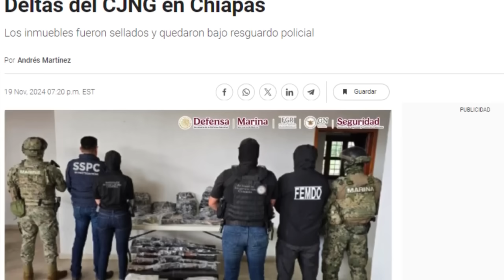💥¡¡El CJNG PIERDE!! Fuerzas Especiales DESTRUYEN un HELICOPTERO del MENCHO e INCAUTAN Armas JALISCO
En una operación reciente, las Fuerzas Especiales del Ejército Mexicano lograron destruir un helicóptero perteneciente al Cártel Jalisco Nueva Generación (CJNG), liderado por Nemesio Oseguera Cervantes, alias "El Mencho". El enfrentamiento tuvo lugar en una zona rural de Jalisco, donde las autoridades también incautaron un significativo arsenal de armas de alto calibre y explosivos.

Este operativo se suma a los esfuerzos continuos del gobierno mexicano para debilitar la estructura operativa del CJNG, una de las organizaciones criminales más poderosas y violentas del país. La destrucción de la aeronave y la confiscación de armamento representan un duro golpe para la logística y capacidad operativa del cártel en la región.

Las autoridades han intensificado las acciones contra el CJNG, especialmente tras incidentes previos donde el cártel ha demostrado su capacidad de ataque, como el derribo de un helicóptero militar en 2015 utilizando armamento de alto poder.

 Estos esfuerzos buscan desmantelar las operaciones del cártel y reducir su influencia en el narcotráfico y otras actividades ilícitas en México.